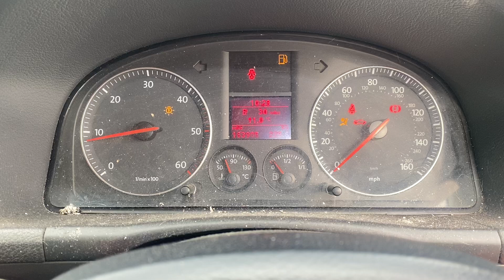Разборка Volkswagen - Touran 2003-2006, 1.9 (VIN: WVGZZZ1TZ6W118807) WG06XOO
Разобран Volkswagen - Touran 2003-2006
Основные характеристики:
Год выпуска: 2006
Двигатель: BKC925616
Объём двигателя: 1.9
Тип двигателя: Дизель
Коробка передач: КПП 6-ст.мех.(МКПП)
Кузов: Минивэн
Смотри каталог запчастей Volkswagen - Touran 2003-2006 на :
⏰ Режим работы колл-центра:
08:00 – 20:00 – ежедневно

Для наших покупателей:
- бесплатная доставка;